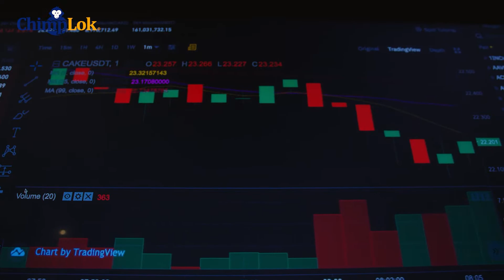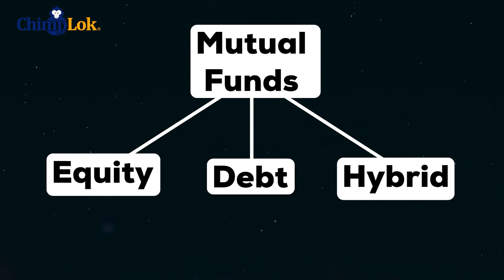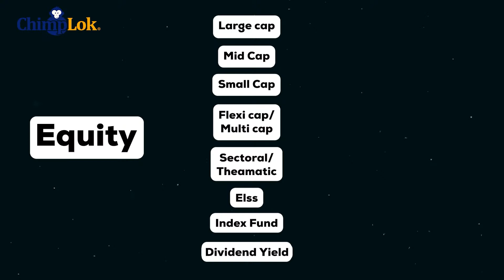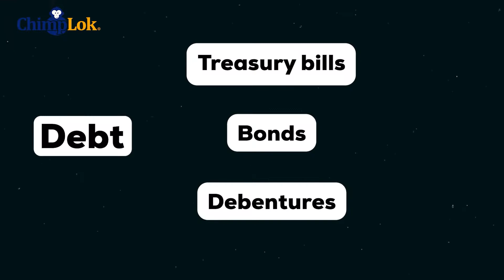🤔 Part 3 | Understand all the types of 📈Mutual Funds with @mdeepaktripathi !!!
Some videos which can help you to understand this video better

Follow our team members as well on Instagram for real-time updates

In this video, we have discussed everything about all the types of mutual funds in the equity, debt, and hybrid category. From large cap, mid cap, and small cap to liquid to fund of funds we've covered everything in this video. Do let us know your views in the comment section below.

You can have a glance at this video here -:

0:00 - Intro
0:27 - Recap
0:56 - Types of Mutual Funds
1:29 - Options in Equity
3:06 - Options in Debt
4:01 - Understanding Hybrid
4:19 - Fund of Funds
4:54 - Signing off